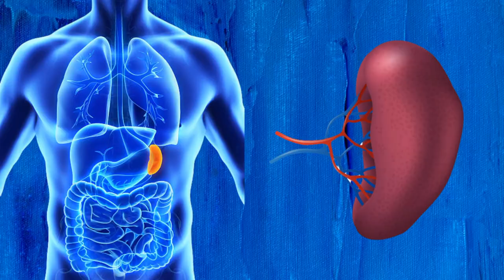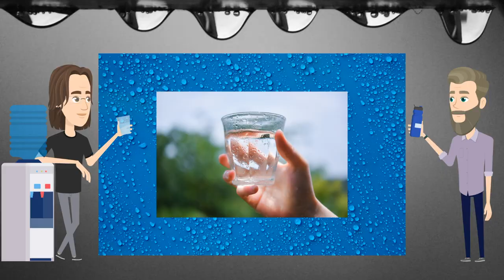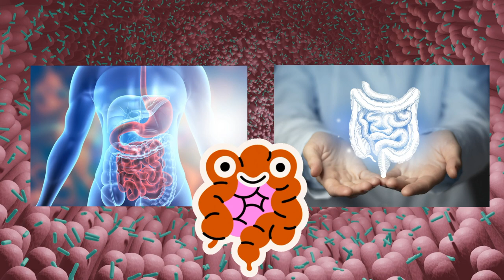I'm Thankful For... | Thanksgiving Song by Wally and the Beet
Did you find the beet?

Lyrics:

Thanksgiving is my favorite Thursday
Family and friends and a butt-load of food
Stuffing our faces and laughing together
Taking some time to show our gratitude

I'm thankful for WD40
Board meetings, mollusks, and playing bassoon
Thunder chinchillas and pasteurization
Dreams when you're flying and Pad See Ew

I'm thankful for jet propulsion
Tear ducts, bandaids, and manatees
Recessed lighting, mosquito repellent
Chattanooga, mueslix, and my spleen

I'm thankful for aerial predators
Glockenspiel, Saskatchewan and pumpkin pies
Aurora Borealis, paper clips, sunshine
Avalanche control and wearing bow ties

I'm thankful for the Xiphoid Process
Treble clef, foam pits and the Mariana Trench
Horseradish, Klingons, and marathon running
Leopard print underwear and Dame Judy Dench

Ohhhh I'm thankful for ancient Mesopotamia
Condensation and the trumpet mute
Uther Pendragon, Tab Cola, hibiscus
The small intestine and the large intestine too

Ohhh Stuffing our faces and laughing together